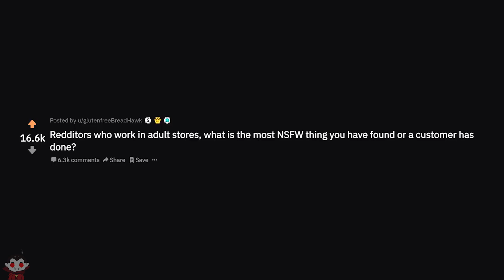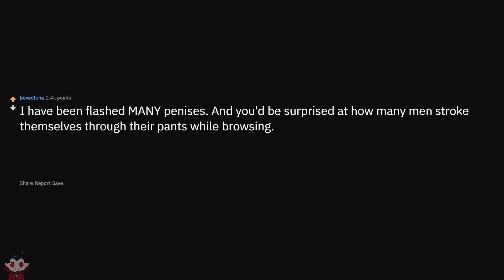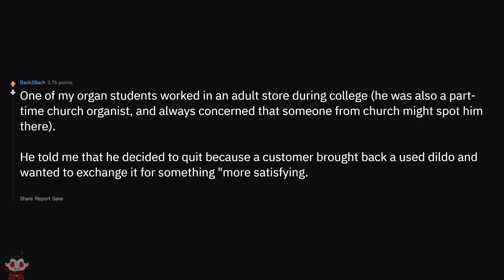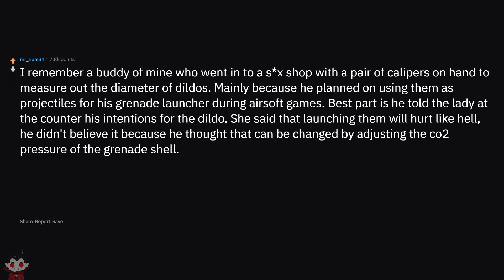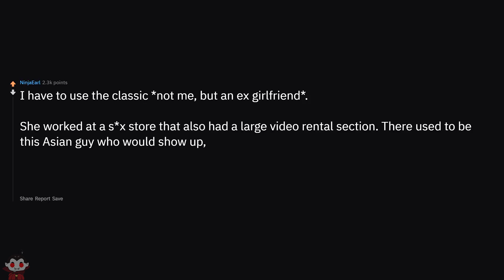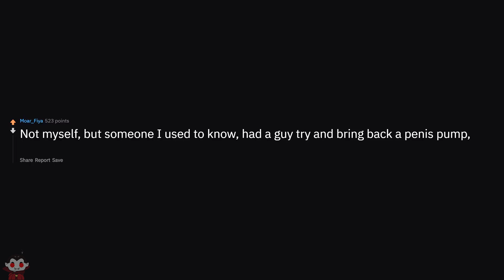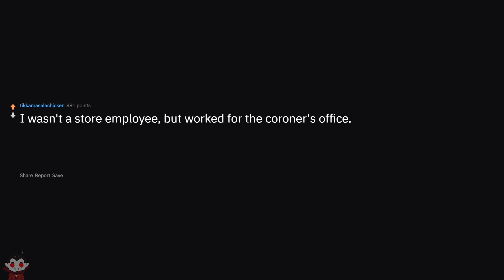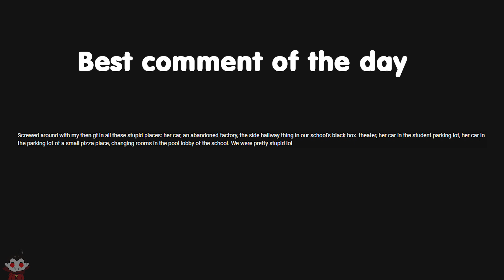Adult Store Employees Share Their Work Experiences - Reddit